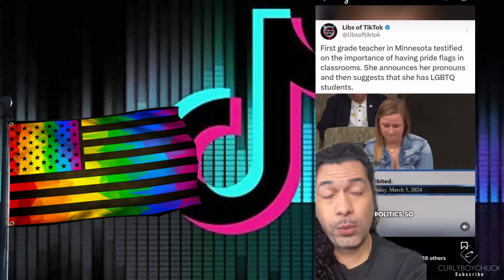1st grade teacher fights for the pride flag in ALL classrooms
If you feel compelled to help me support and fund this channel you can donate to

Follow me on Rumble Curlyboychuck" it a FREE SPEECH app that does not have censorship woke issue like many platforms.